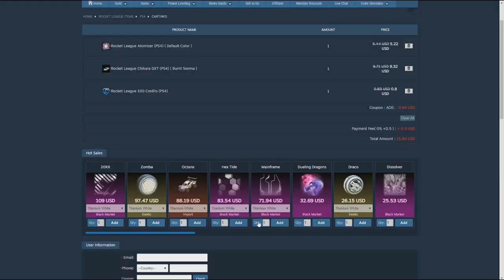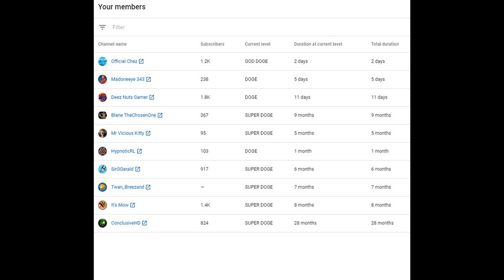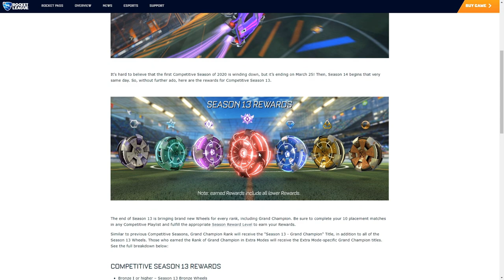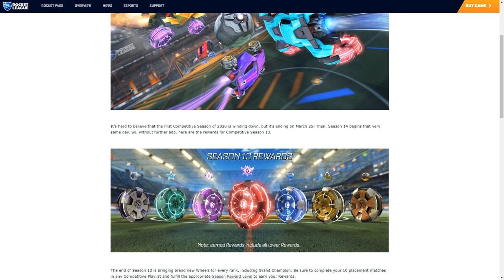ROCKET LEAGUE SEASON 13 REWARDS ARE WHEELS AND THERE......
TRASH